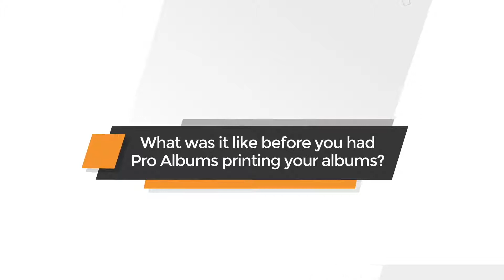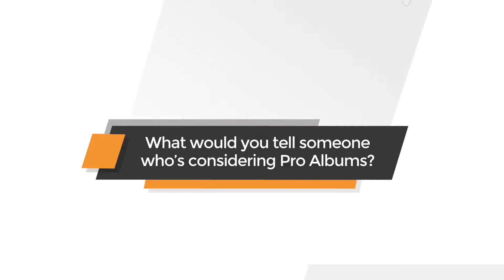Exceptional Quality and Service: Why My Clients Love Pro Albums! | Daniel West Photography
"In this video, Daniel West Photography shares his experience with Pro Albums, a professional album printing service. Known for their brilliant service, exceptional quality, and wide range of album options, Pro Albums consistently goes the extra mile to meet the needs of professional photographers and their clients. Discover why Daniel’s clients love their Pro Albums and how this service elevates photography into unforgettable keepsakes."